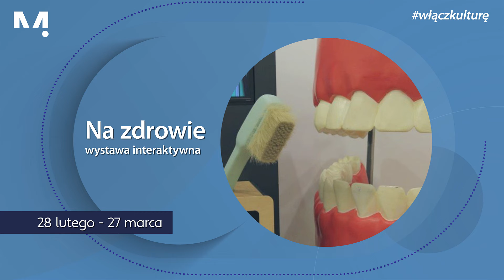Luty 2022 w Centrum Sztuki Mościce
Zapraszamy do zapoznania się z naszą ofertą kulturalną w lutym 2022!